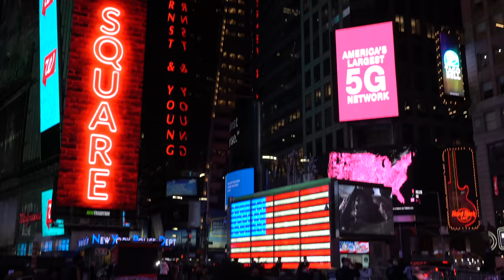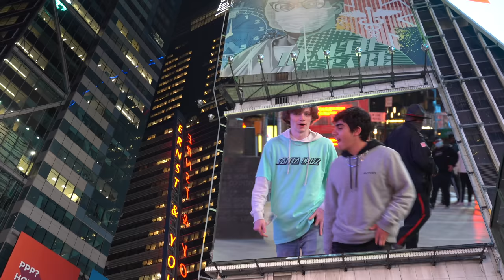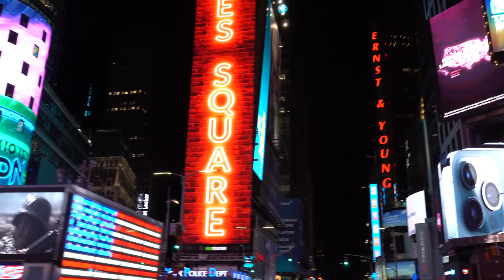Gabe & Preston Senior Trip 2020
Congratulation Graduates! You Have A Amazing Future Ahead of You!